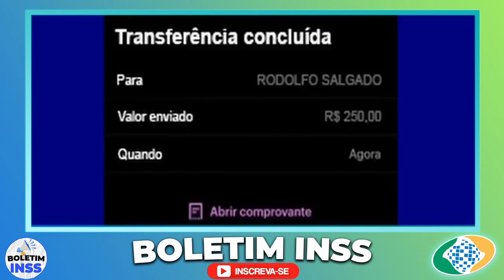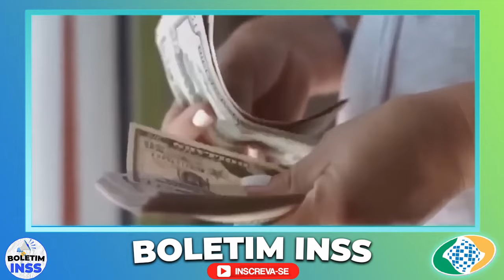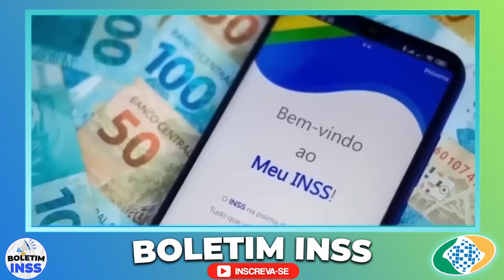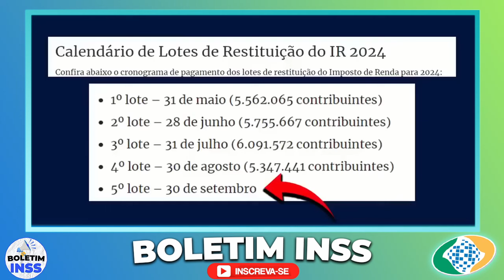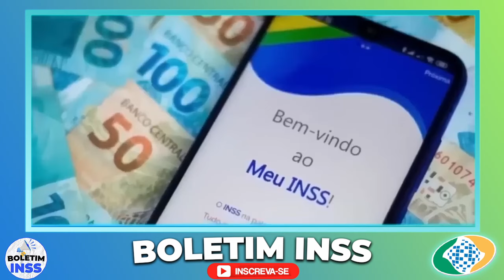Meu INSS avisa: APOSENTADOS RECEBERÃO 14º SALÁRIO EM MOMENTO SURPRESA!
Entre no nosso grupo do WhatsApp VIP com Sorteios semanais!